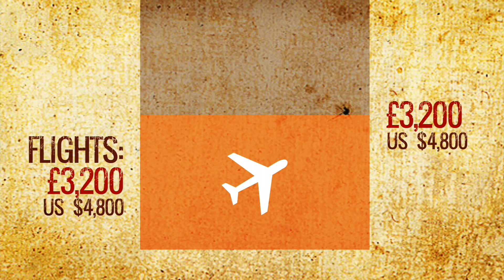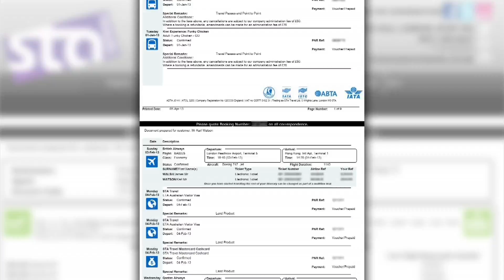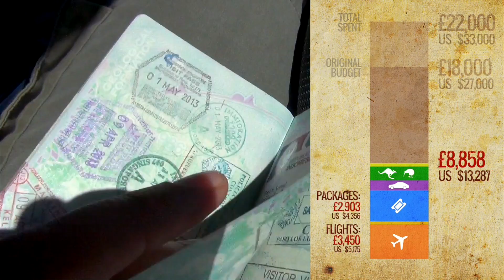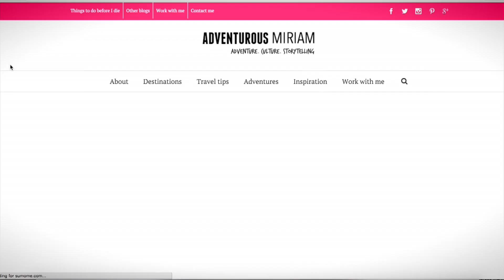How to Budget for Backpacking Around the World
A breakdown of my budget for backpacking around the world that will give you tips and ideas for saving for your own adventure.

In 2013 me and my mate mate James quit our jobs and went backpacking for 9 months, travelling through 20 countries in 4 continents. Whether you do a bigger or smaller trip than them, this video should help you figure out what you need to save for.

Total spent each: £22,000 (US $33,000)

Original Budget £18,000 ($27,000):

- Other flights: £250 ($375)

- Wayoutback Darwin to Alice Springs tour: £1,087 ($1630)
- Greyhound Pass Cairns to Melbourne: £270 ($405)
- Kiwi Experience Funky Chicken Pass: £287 ($430)
- G Adventures Amazon to Andes: £1,259 ($1,888)

- US Car rental: £500 ($750)
- Petrol/gas money: £200 ($300)

- Whitsundays & Fraser Island: £430 ($645)
- NZ 1 month of activities: £1,075 ($1,612)

- Visas & Vaccinations: £300 ($450)

- Spending money (£1k/month): £9,000 ($13,500)

- Went £4,000 over budget ($6,000)

Social Media

3. SEND ME A TIP

4. TAKE MY MASTERCLASS
5 ½ hours of video lessons that take you through the complete production process:

6. BUY T-SHIRTS & PRINTS OF MY TRAVEL PICS

Equipment